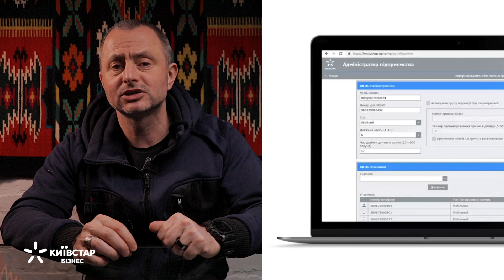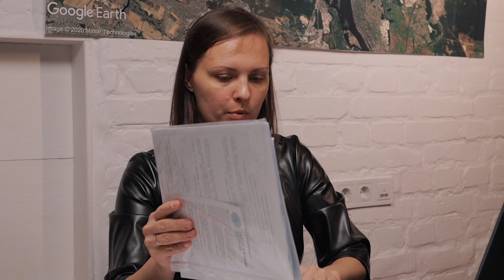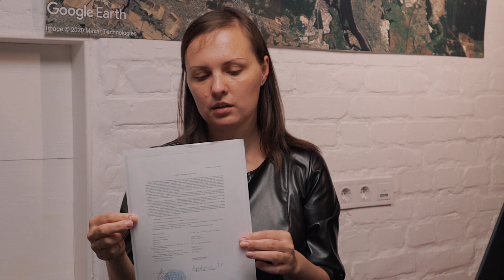Ментор: Трансформація бізнесу | Масажний патруль Домашнє завдання | Бахматов Офіс Трансформації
Партнер проєкту - Київстар.
можна дізнатись більше про те, як збільшити кількість клієнтів за допомогою Big Data, а - як власноруч запустити швидку промокампанію на вашу аудиторію з платформи для самостійних розсилок ADWISOR

Офіс Трансформація та я, Максим Бахматов, вирішили допомагати українським підприємцям розвивати їхній бізнес.
Ми отримали більше 200 заявок — від стартапів до представників великого бізнесу. У наступний етап потрапили 30 з них — ми познайомилися з ними під час ZOOM-колу. А далі відібрали фіналістів, до яких приїхали особисто, щоб трансформувати їхній бізнес.
Усі етапи нашого бізнес-реаліті ми зафільмували на камеру, тож тепер і ви станете глядачами трансформації бізнесу українських підприємців.
Сьогодні ми перевіримо домашнє завдання компанії "Масажний патруль".

ПОДКАСТ П.Б.Л.Б.🎙